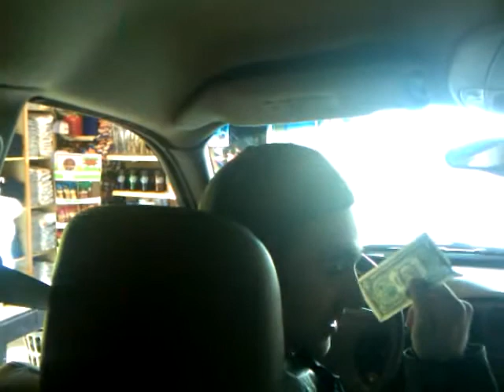Sunday Afternoon - Big Break 2011 - PCB - MTU - Brew Thru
So, me and Johnny K look across the street after having sharing some love on the beach, and as we are thirsty men, we realize there is a drive-thru convenience store called " Brew Thru". We have not (obviously) been to one of these before, so we couldn't help but get a ice tea and mountain dew while driving thru.